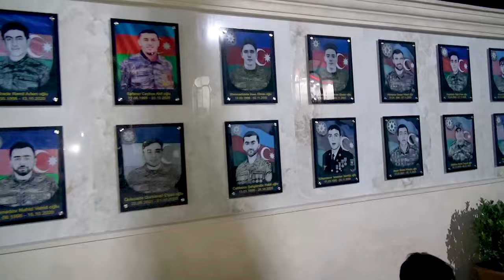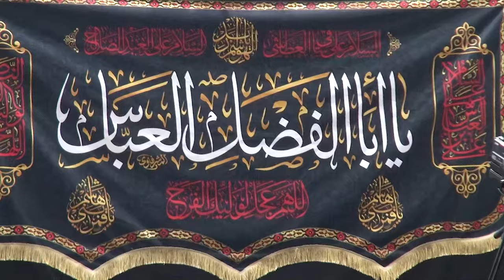8 Məhərrəm 2024 Əza xütbəsi Hacı Eldayaq Huseynov